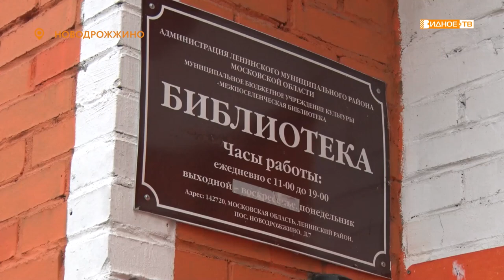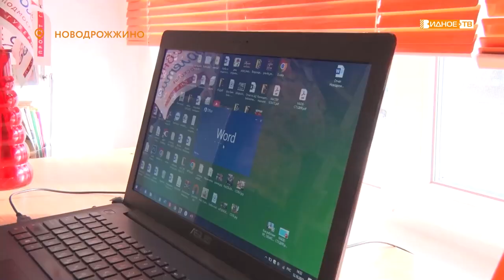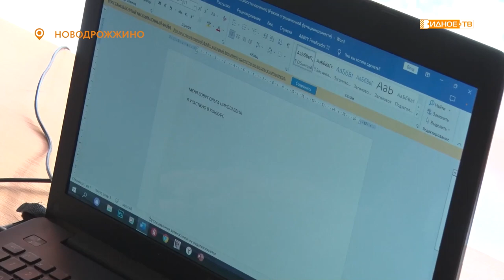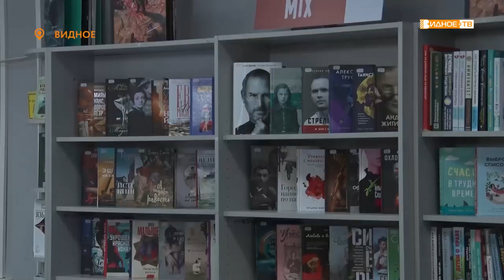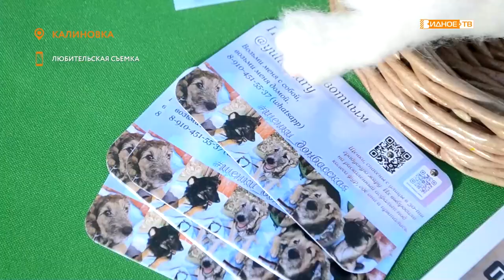Новости телеканала Видное-ТВ (13.10.2022 - четверг)